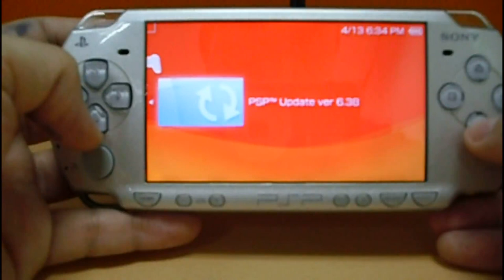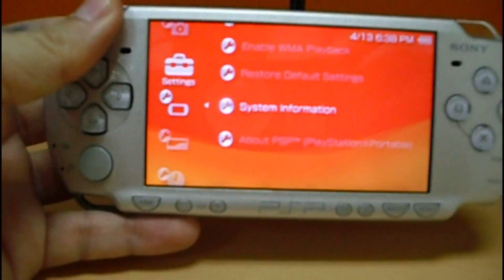How to upgrade your PSP to firmware 6.38 | Actualización firmware 6.38 para PSP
English: On this episode you are going to see how to upgrade your PSP to official firmware 6.38.

Español: En este episodio se muestra cómo actualizar al firmware oficial 6.38 para PSP.